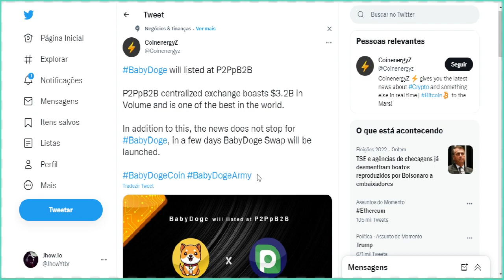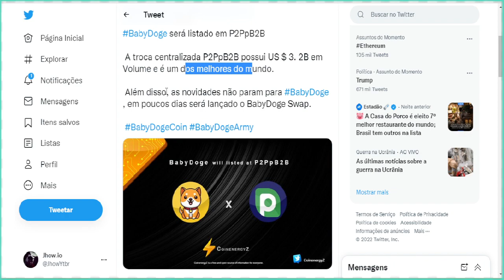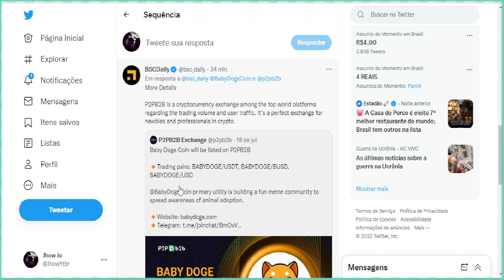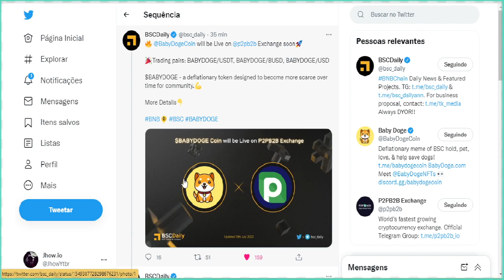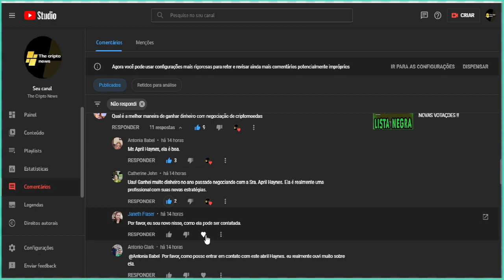🔥 BABY DOGE COIN ANUNCIADO NA BSC DAILY ! #20